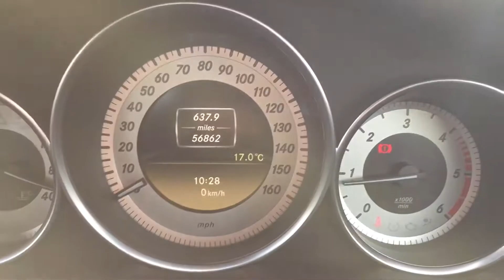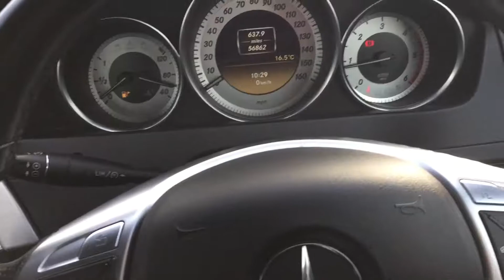12 Reg Mercedes C250 Cdi Sport